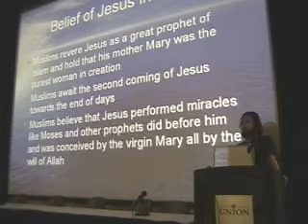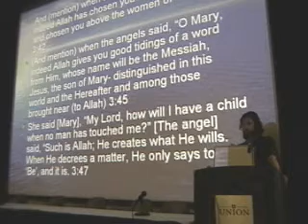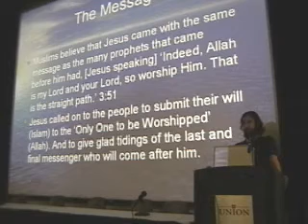"Muslims believe in Jesus Christ" - Salahudin, MSAUU